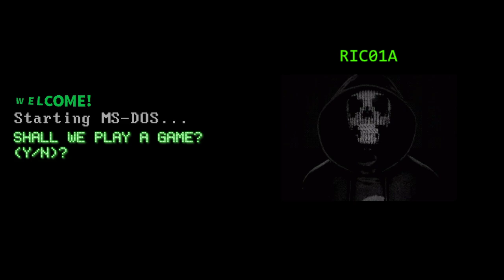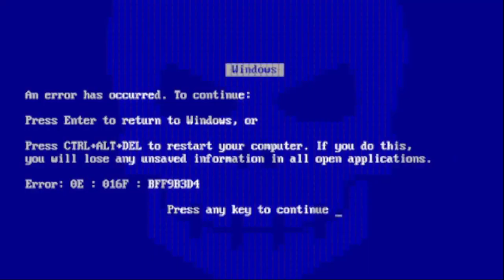Metal Hellsinger - EXCELLENTE BANDE SON METAL !!!! #3 (Spoil BOSS FIN)